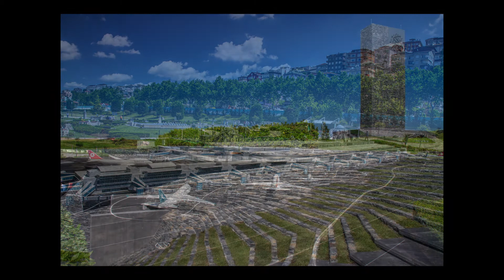Turcja między wschodem, a zachodem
Dziś dzięki Piotrowi Robakowskiemu zabieramy Was w podróż do Turcji 😊 Piotr urodził się we Wrocławiu, ale od ponad 40 lat związany jest z Gnieznem i tu właśnie, mając zaledwie osiem lat, zaczynał swoją fotograficzną przygodę w Miejskim Ośrodku Kultury. Trzy lata temu założył, otwartą dla wszystkich zainteresowanych, grupę fotograficzną – „Fotograficzny Młyn”. Na co dzień producent programów telewizyjnych. Fotograf z zamiłowania. Jego praca to głównie podróże, podczas których nie rozstaje się z aparatem. Tym razem przedstawiamy zdjęcia z wyjazdy do Turcji. Kraj na styku Europy i Bliskiego Wschodu. Turcja zachwyca kolorami, otwartością mieszkańców, wielokulturowością, ale także wspaniałymi zabytkami, nietuzinkową architekturą i w końcu doskonałą kuchnią.